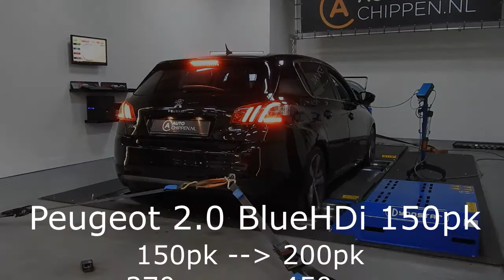Chiptuning Peugeot 308 2.0 BlueHDi 150pk on dyno @ auto-chippen.nl Tilburg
Peugeot 308 Chiptuning on our dyno